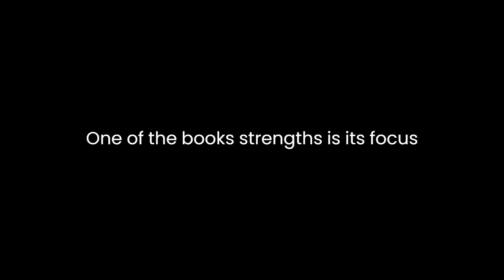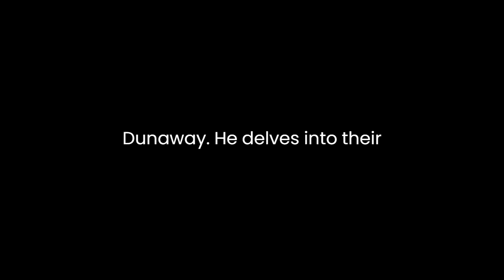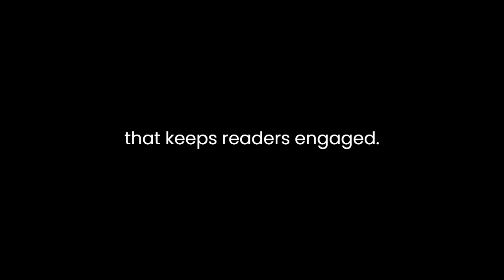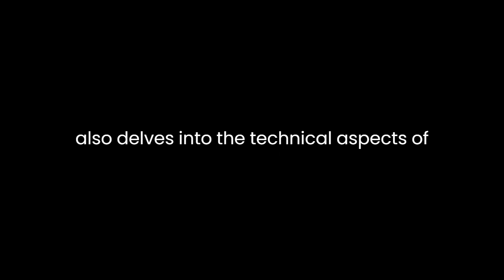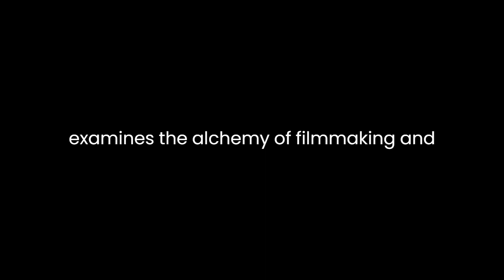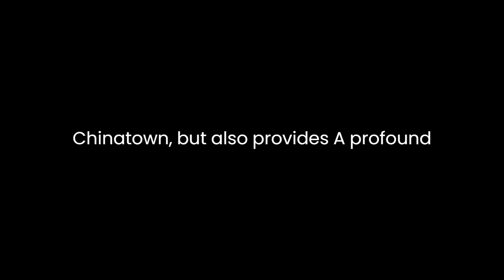"The Big Goodbye" By Sam Wasson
"The Big Goodbye: Chinatown and the Last Years of Hollywood" by Sam Wasson is a captivating exploration of the making of the classic film "Chinatown" and the turbulent backdrop of the declining Golden Age of Hollywood. Wasson masterfully weaves together the story of the film's production with the larger narrative of Hollywood's transformation during the 1970s.At its core, Wasson's book is an in-depth examination of "Chinatown," a film directed by Roman Polanski and starring Jack Nicholson and Faye Dunaway. The movie is widely regarded as one of the greatest American films ever made, and Wasson delves into its creation with meticulous detail. He traces the development of the script, the casting process, and the challenges faced by the filmmakers during production.One of the book's strengths is its focus on the key personalities involved in the making of "Chinatown." Wasson provides rich character portraits of the film's director, Roman Polanski, and its stars, Jack Nicholson and Faye Dunaway. He delves into their backgrounds, motivations, and the creative forces that shaped their contributions to the film. In doing so, Wasson sheds light on the complex dynamics that fueled the movie's success.Furthermore, Wasson explores the cultural and historical context in which "Chinatown" emerged. The 1970s marked a period of significant change in Hollywood, with the traditional studio system giving way to a more independent and artist-driven approach to filmmaking. Wasson paints a vivid picture of this transition, highlighting the influence of countercultural movements, such as the New Hollywood era and the auteur theory, on the industry. He also discusses the impact of social and political upheaval on the film industry, particularly in relation to issues like the Watergate scandal and the feminist movement.Wasson's narrative skillfully intertwines the making of "Chinatown" with the broader historical context, creating a compelling narrative that keeps readers engaged. He illuminates the ways in which the film both reflected and contributed to the changing landscape of Hollywood, making it an essential part of the cinematic canon.Moreover, Wasson's exploration of the film's themes and symbolism adds depth to his analysis. He discusses how "Chinatown" grapples with issues of power, corruption, and the ambiguity of moral choices. The book highlights the film's exploration of the dark underbelly of Los Angeles and its critique of the abuse of power in both personal and political realms. Wasson's examination of the film's screenplay and its evolution provides valuable insights into the narrative choices made by screenwriter Robert Towne and director Roman Polanski.Wasson also delves into the technical aspects of filmmaking, shedding light on the cinematography, production design, and music of "Chinatown." He reveals how these elements contributed to the film's distinctive visual style and atmospheric quality, enhancing its overall impact.One of the book's notable strengths is its extensive research. Wasson draws from a wealth of primary sources, including interviews with key figures involved in the making of "Chinatown," production notes, and archival materials. This meticulous research allows him to provide a comprehensive and nuanced account of the film's creation and the Hollywood milieu of the time.In addition to its detailed analysis of "Chinatown," Wasson's book offers a broader meditation on the enduring power of cinema. He explores why certain films become timeless classics and how they continue to resonate with audiences across generations. Through the lens of "Chinatown," Wasson examines the alchemy of filmmaking and the factors that elevate a movie to iconic status.In conclusion, "The Big Goodbye: Chinatown and the Last Years of Hollywood" by Sam Wasson is a richly textured and deeply engaging exploration of the making of a cinematic masterpiece and the cultural landscape in which it emerged. Wasson's meticulous research, insightful analysis, and compelling storytelling make this book a must-read for cinephiles, film scholars, and anyone interested in the intersection of art, commerce, and culture in Hollywood. It not only celebrates the brilliance of "Chinatown" but also provides a profound understanding of the era that produced it, leaving readers with a renewed appreciation for the magic of cinema and its enduring impact on society.